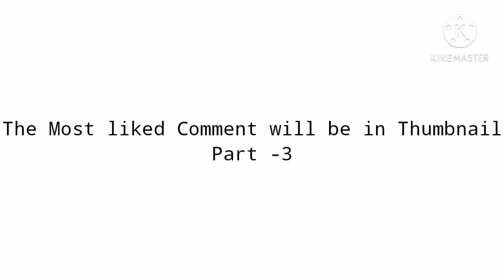The most liked comment will be the thumbnail part - 3